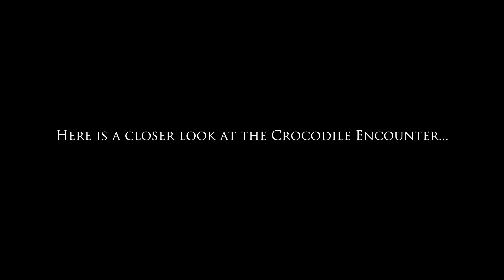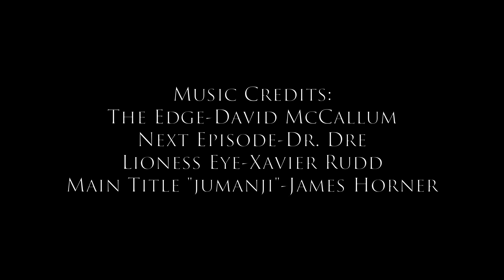Crocodile Encounters! Journeys with John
Episode 2 of Journeys with John. Join me on a crocodile adventure in Angleton, TX.